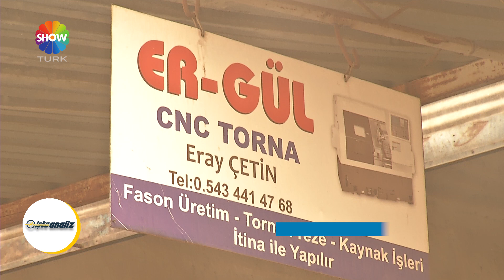Ergül Cnc Torna - İşte Analiz ShowTürk